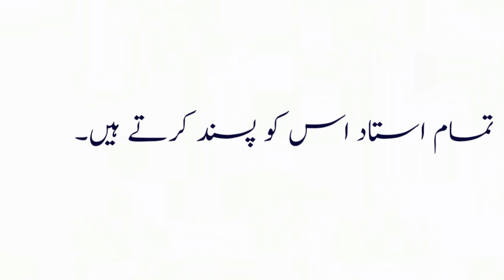Ten Line on Mera Behtareen Dost in Urdu/urdu essay mera behtareen dost/my friend essay in urdu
mera behtareen dost essay in urdu for class 1.
mera behtareen dost essay in urdu for class 2.
mera behtareen dost essay in urdu for class 3.
mera behtareen dost essay in urdu for class 4.
mera behtareen dost essay in urdu for class 5.
mera behtareen dost essay in urdu for class 6.
mera behtareen dost essay in urdu for class 7.
mera behtareen dost essay in urdu for class 8.